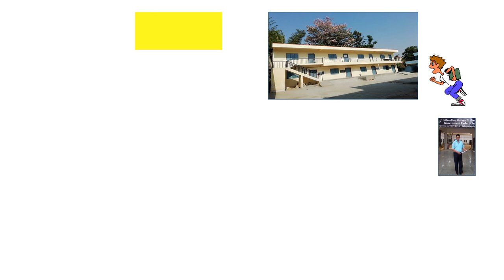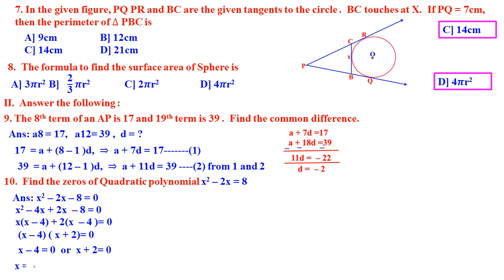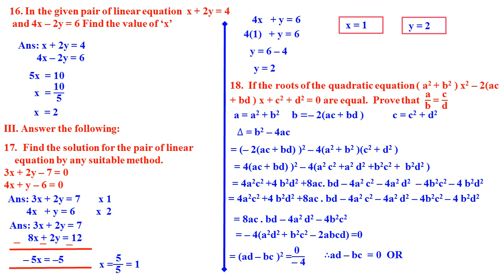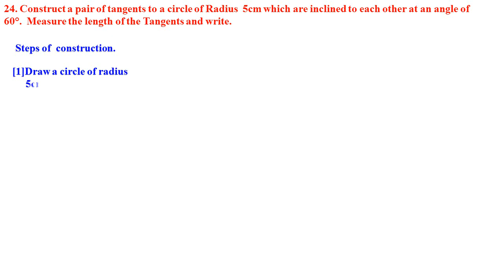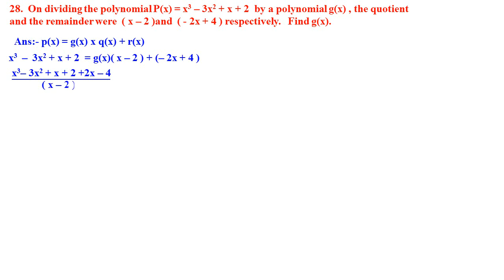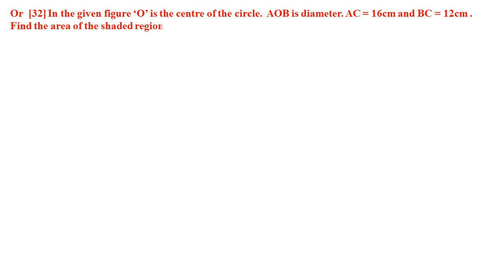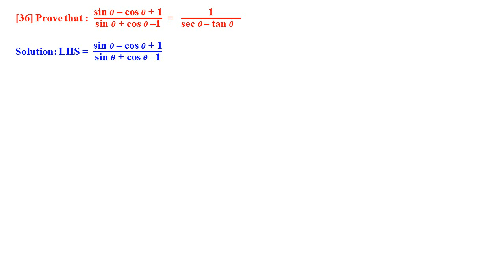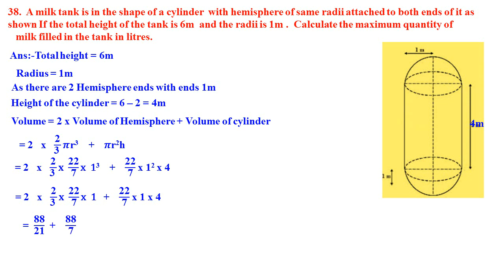CLASS 10 STATE LEVEL MATHS PREPARATORY MARCH 2020